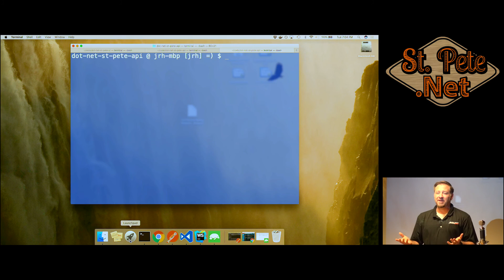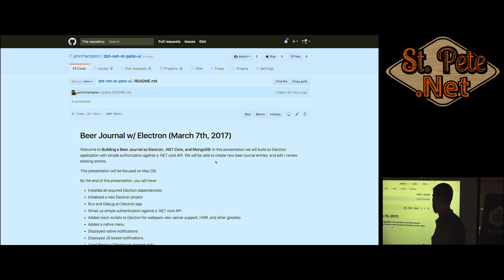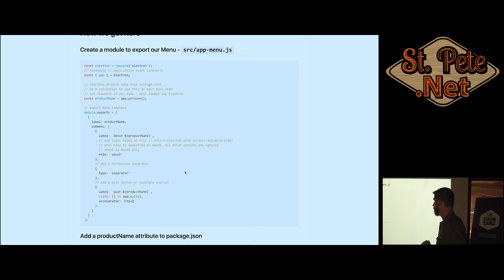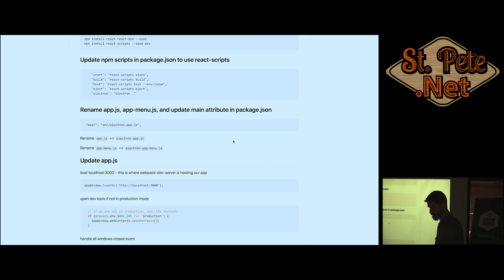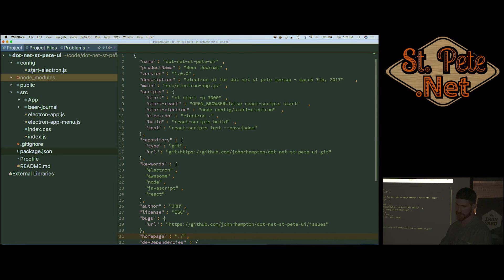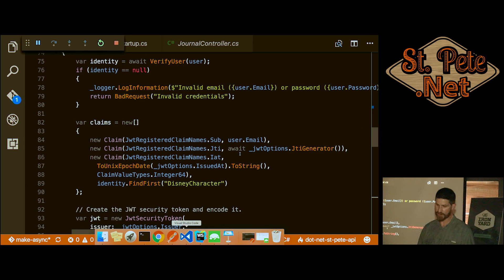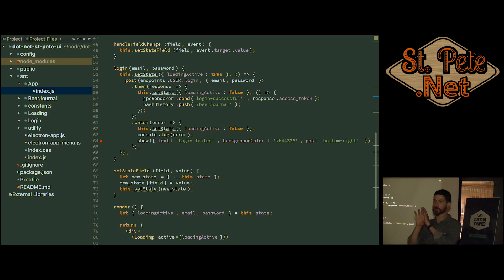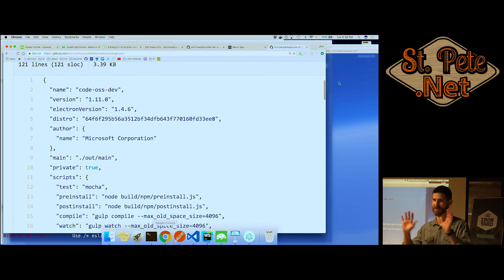Beer Journal with Electron, .NET Core, and MongoDB with John Hampton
During this Meetup we will build a Beer Journal app using Electron, .NET Core, and MongoDB.  The beer journal will allow users to login, add new entries, and review old entries.

What is Electron?  Electron is a framework that allows us to create native desktop applications using JavaScript.

By the end of this lab, you will have:

- Initialized a new Electron application
- Run and Debug an Electron application
- Wired up simple authentication against a .NET core API
- Persisted and retrieved beer journal entries

John Hampton

John Hampton is a Technical Architect at AgileThought and co-organizer of the ReactJS Tampa Bay Meetup.  He started out his career as a .NET developer focused on C#.  He found his passion in full stack JavaScript, and loves the challenges of modern architecture.  His preferred frameworks are React, React Native, Electron, Redux, and Node.

Follow him on Twitter @johnrhampton.

St Pete .NET Meetup

We meet the 1st Tuesday of the month at 7pm. Join us to learn more.

Follow @StPeteDotNET on Twitter!